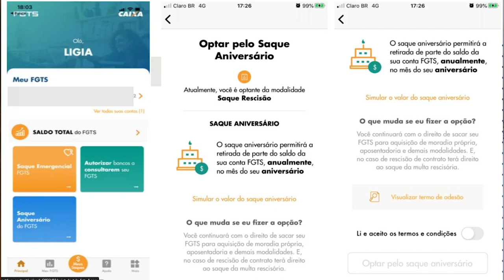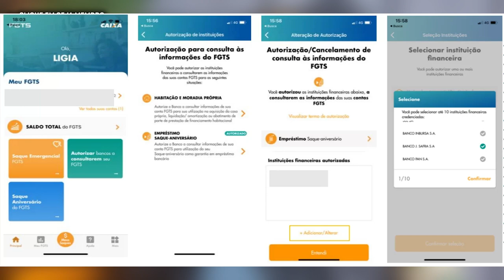🟢 Empréstimo FGTS: Como Funciona? Como Sacar o FGTS Antecipadamente? Tutorial para Iniciantes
Veja o passo a passo para iniciantes de como antecipar o Saque Aniversário por meio do Empréstimo do FGTS. Antecipe o seu FGTS pelo celular com as melhores empresas:
✅ Consigmais Multibancos [Coloco o link do melhor banco deles atual]

00:00 Introdução Empréstimo FGTS
00:35 O que é o Empréstimo FGTS
01:25 Juros do Empréstimo FGTS
02:10 O que é Saque Rescisão do FGTS
02:22 O que é Saque Aniversário do FGTS
02:59 Como ativar o Saque Aniversário do FGTS
04:00 Quais Bancos fazem o Empréstimo FGTS
05:42 Como liberar os bancos para consultar o FGTS
06:48 Vale a pena solicitar o Empréstimo FGTS?

Atualmente existem diferentes formas de conseguir crédito, uma delas é usar os valores disponíveis no FGTS (Fundo de Garantia por Tempo de Serviço). Porém, essa é uma modalidade nova e nem todo mundo sabe como funciona o Empréstimo do FGTS e as vantagens desse tipo de crédito.

Dentre várias vantagens que o empréstimo possui, as principais são a falta de burocracia, pois o FGTS já serve como garantia de pagamento ao banco e a agilidade no pagamento e solicitação do crédito.

Essa contratação pode ser feita 100% online de forma bem simples e nesse artigo você verá o passo a passo completo. Entenda a seguir como funciona o saque aniversário antecipado do FGTS.

O que é Empréstimo FGTS?

O empréstimo FGTS é um tipo de crédito que permite antecipar valores do saque-aniversário do fundo de garantia (FGTS). Diferentemente da outra forma de sacar o FGTS que é mais conhecida, o saque-rescisão, a qual permite sacar valores do fundo de garantia caso o trabalhador seja demitido sem justa causa.

Nessa modalidade de crédito, só é possível ser feito por quem já aderiu pelo saque-aniversário. É possível aderir ao saque-aniversário pelo site ou aplicativo do próprio FGTS

Como funciona o Empréstimo FGTS?

O Empréstimo FGTS é uma espécie de linha de crédito que pode ser contratada pelos clientes que aderiram ao saque aniversário e que possuam saldo acima de R$ 200,00 e autorizem os bancos a consultar suas informações.

A antecipação é um tipo de empréstimo cuja garantia é o próprio dinheiro do FGTS, como é um dinheiro garantido, o risco de inadimplência é zero. Por esse motivo os bancos oferecem taxas menores, comparado a outras linhas de crédito pessoal.

⚠️ CUIDADO COM GOLPES! Não passamos número de WhatsApp ou solicitamos depósitos para oferecer consultoria ou aconselhamento financeiro. Golpistas estão mandando comentários em nossos vídeos com a nosso foto de perfil e nosso nome tentando aplicar golpes! Nossos comentários verdadeiros têm o selo de verificação do Youtube ✔️ na frente do nome do canal. FIQUE ATENTO(A)!